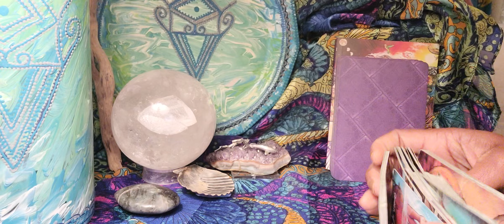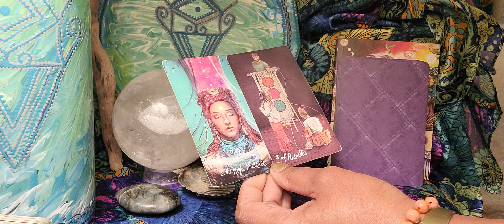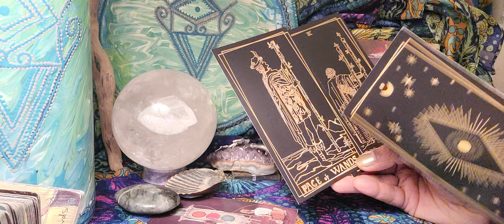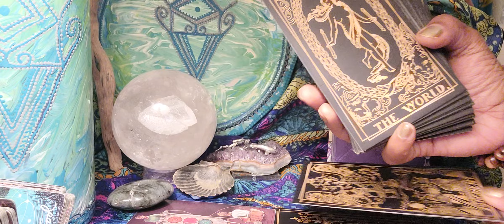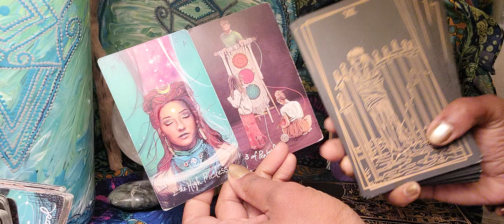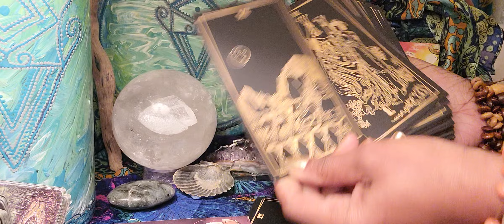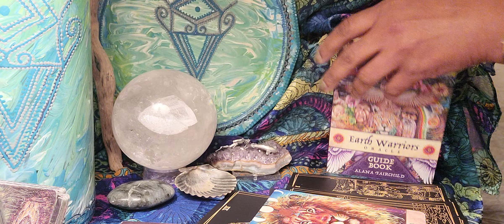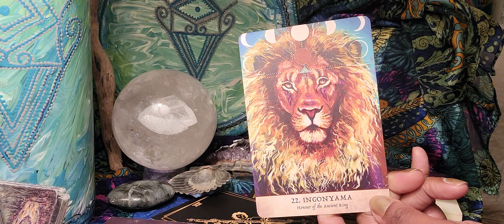Pisces ♓️ You Have So Much Going For You, So Why Are You Lonely?